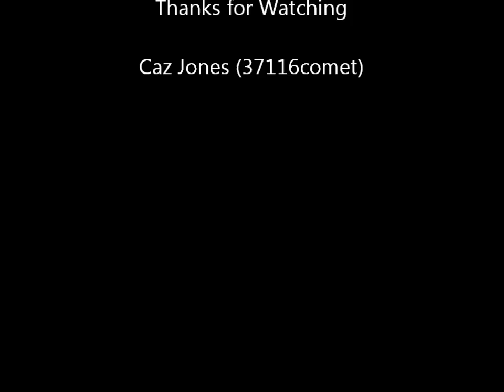Marshfield Junction | Night Time Running Session | Part One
Just experimenting with running and filming trains in the dark only with my blue Christmas lights on. (Yes! Almost Christmas!!)

Let me know what you think guys. Thanks in advance.